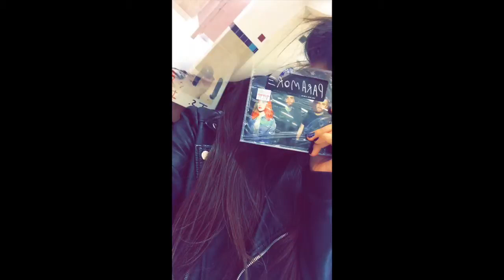2014- slideshow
2014 was a great year! I can't wait to see what things this year brings!